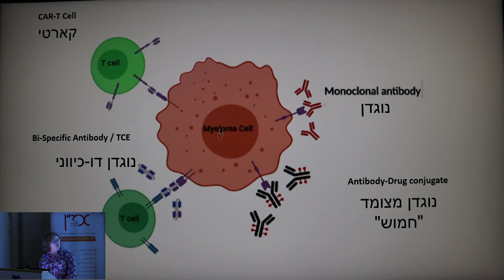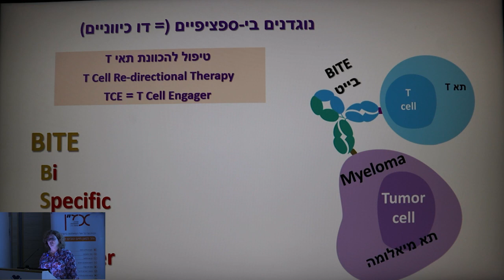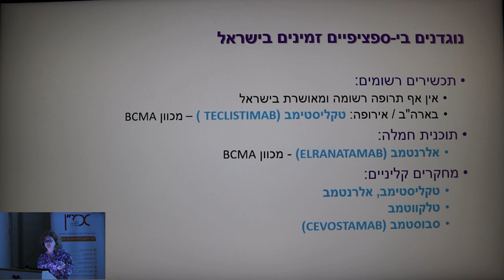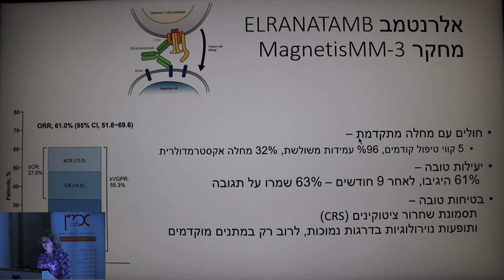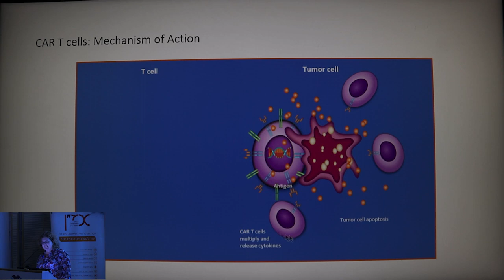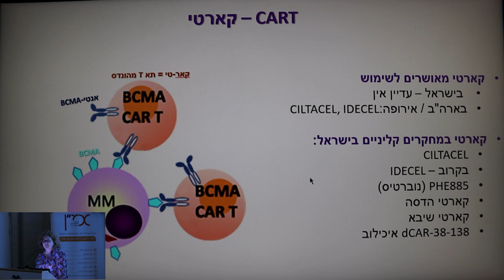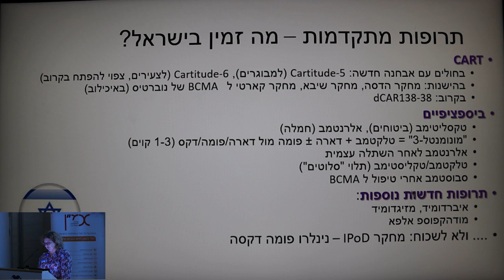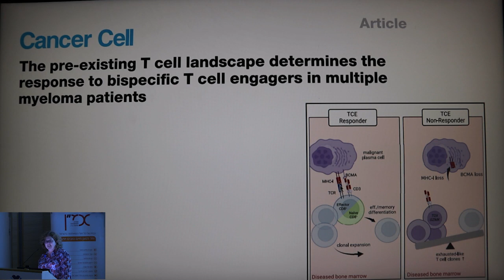פרופ׳ יעל כהן - טיפולים אימונותרפים מתקדמים, מתוך כנס מיאלומה 2023, איכילוב